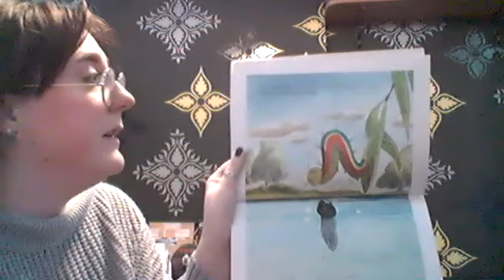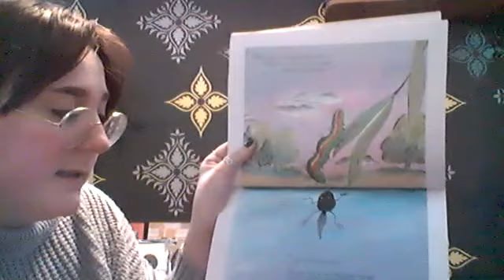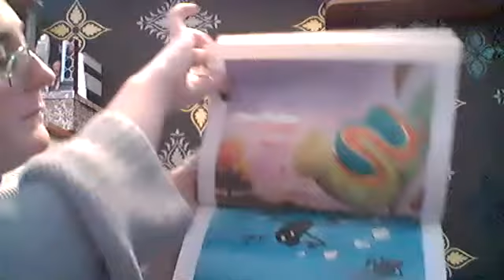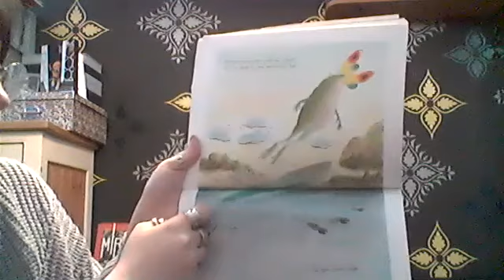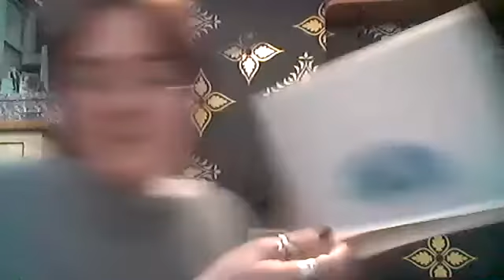The Tadpole's Promise